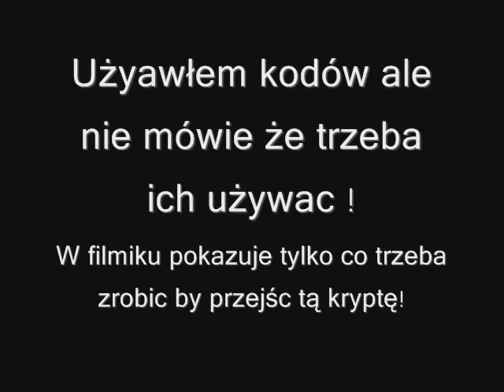Gothic Tajemnice i Ciekawostki cz 4 Krypta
Jest i czwarta częśc pokazuje jak przejśc krypte w lasach z farmą Onara,
Używam kodów bo pkazuje tylko o co tam chodzi i jak to przejśc a uwierzcie ze są osoby które nie wiedzą o krypcie lub nie wiedzą o co chdzi jak się do niej wejdzie choc takich osób pewnie nie jest wiele.

Nuta : Marching Orders-Brothers In Arms

Zapraszam do cz.5